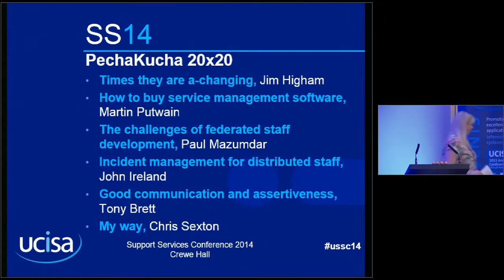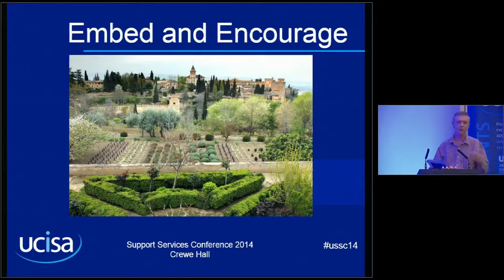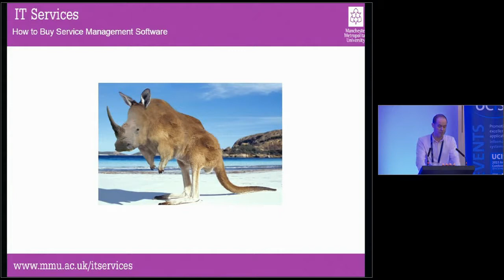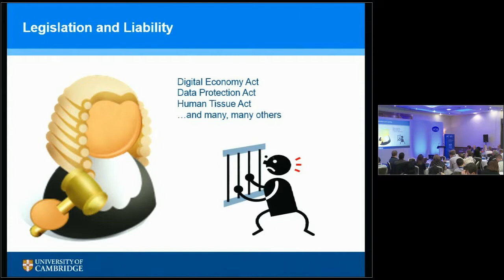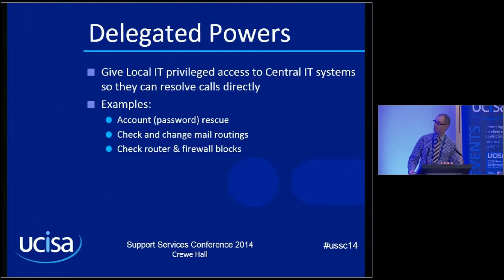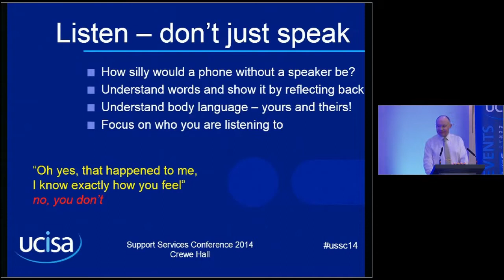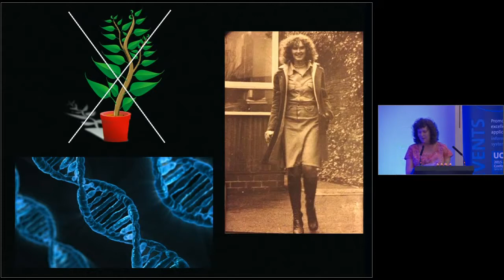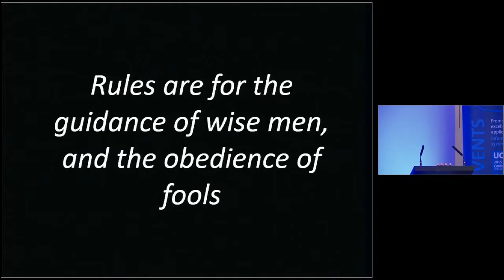PechaKucha 20 x 20